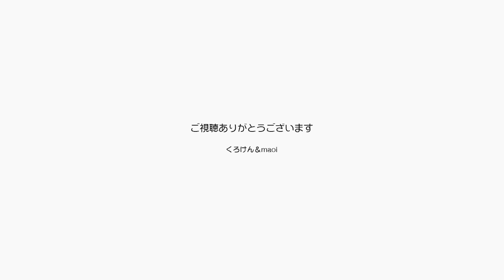ジャンくんが空気入りのエリザベスカラーから縄抜け【Jean & Pont 2397】2021/2/15 保護猫ジャンけんポン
まだ慣れない最新のエリザベスカラーですが、夜中に目が覚めてジャンくんを見たらつけていませんでした。
うわっ、大変だ！ってことでmaoiママと２人でつけ直しました。
浮き輪のような形状で空気を入れて首をホールドして使うタイプに、どのくらいのきつさが適正なのかがこれでわかりました。
しばらくは不便だろうけど完治するまで我慢してね、ジャンくん。